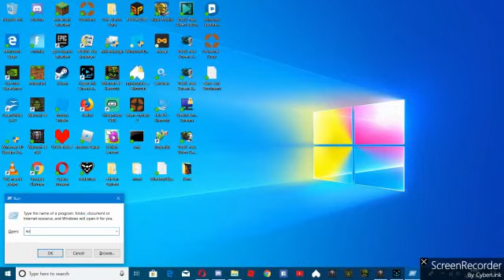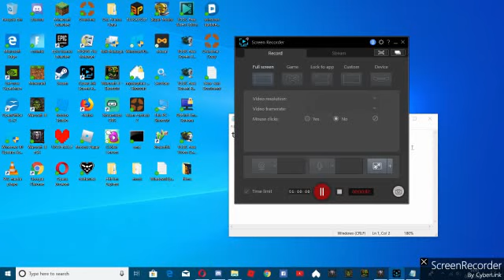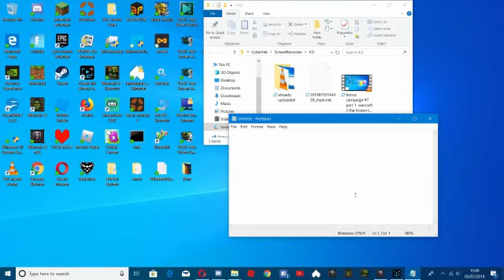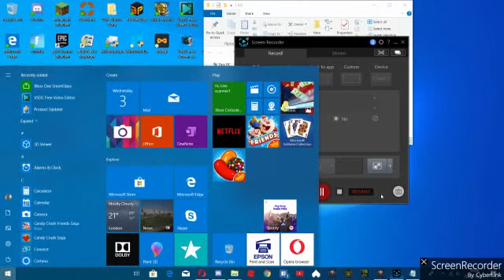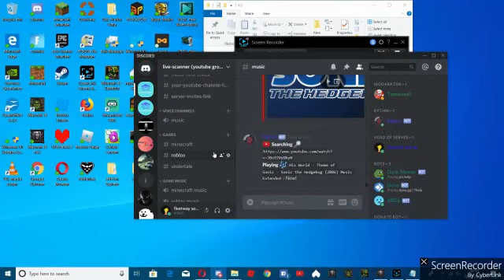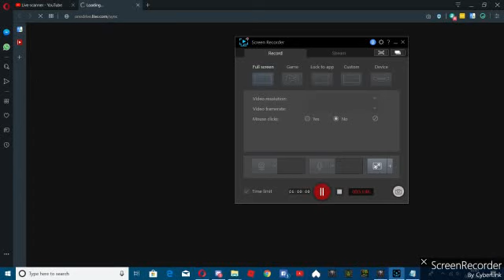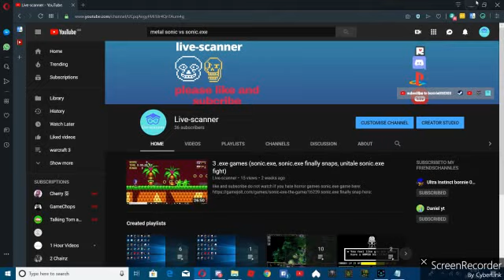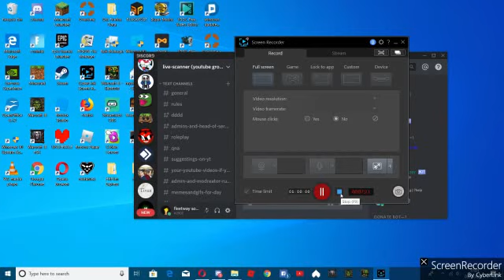bonus campaign #7 ending l warcraft 3 the frozen throne